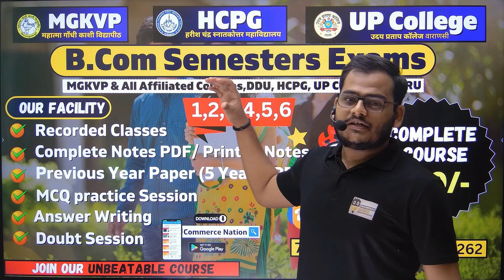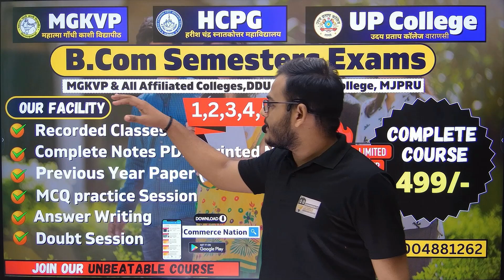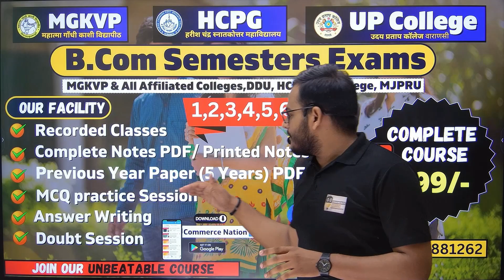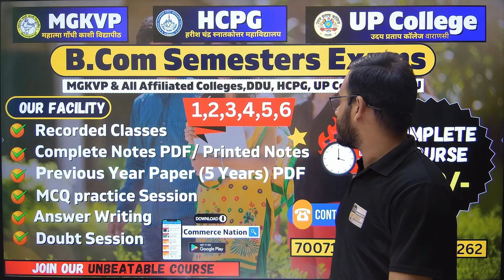Mgkvp 2nd Semester complete course with all benefits | Free notes pdf | Complete classes at low cost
For Join our Paid Classes- 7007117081, 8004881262